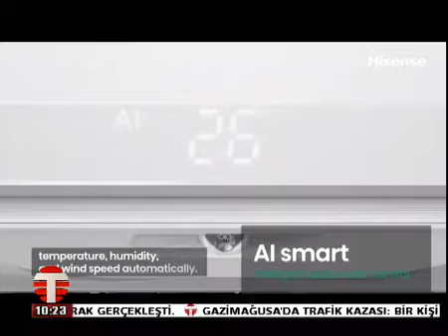Bahar Gökhan yönetiminde Lapta Esintileri korosu Bursa 100.Yıl Konseri